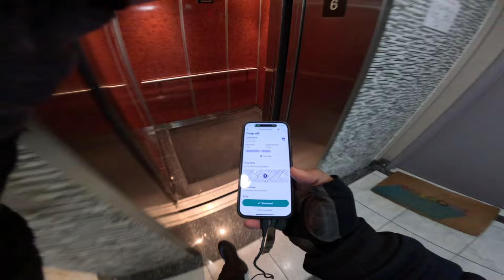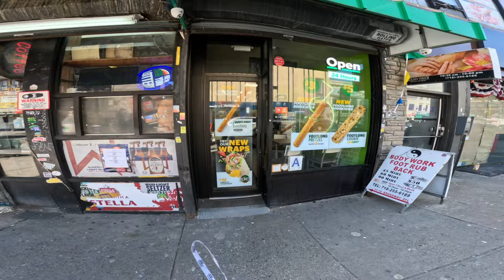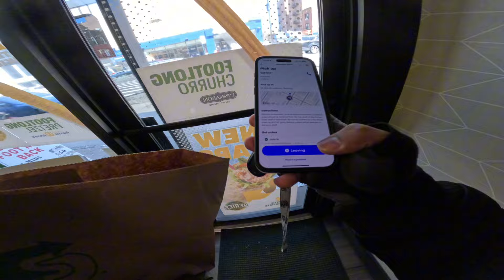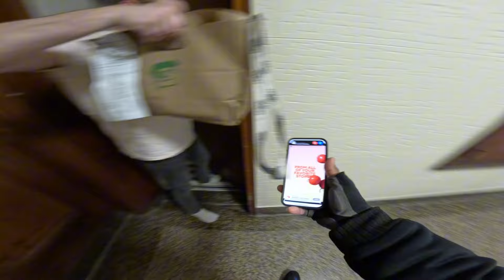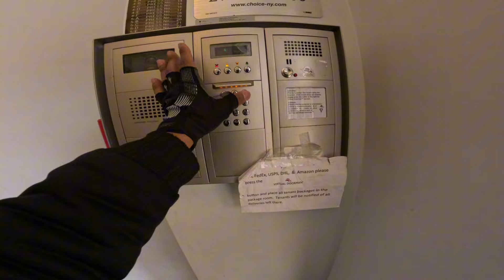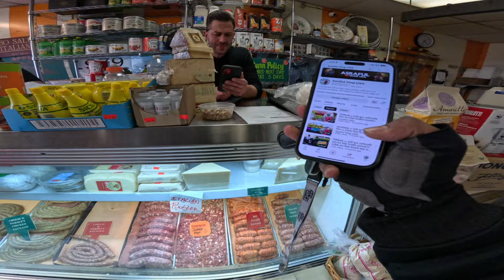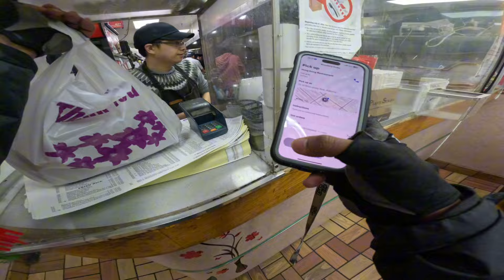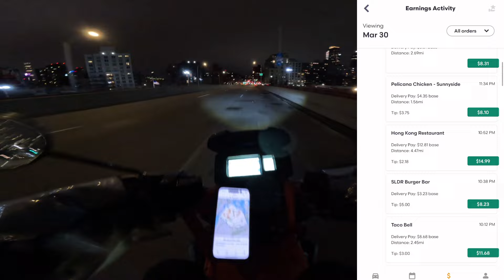আমেরিকা নিউইয়র্কে ফুড ডেলিভারিতে কোম্পানি এবং কাস্টমার থেকে কত ডলার পাই??Asraful Vlog USA